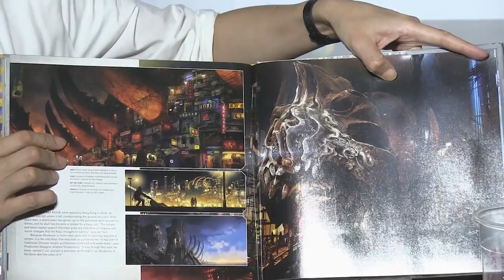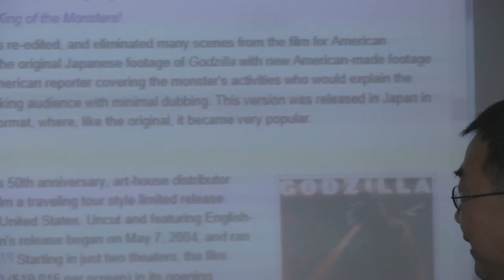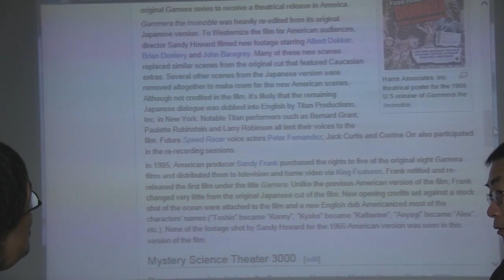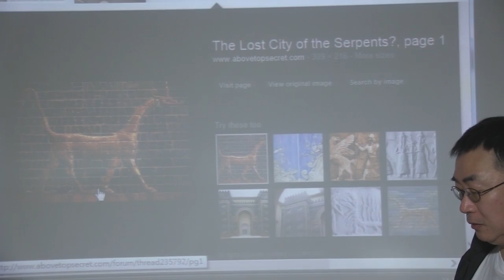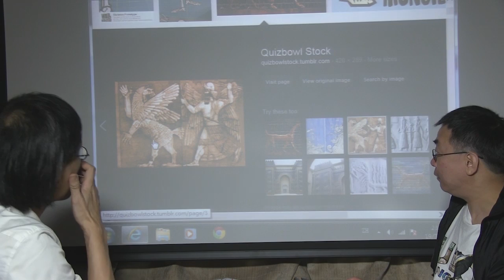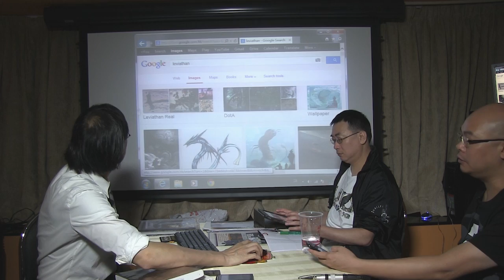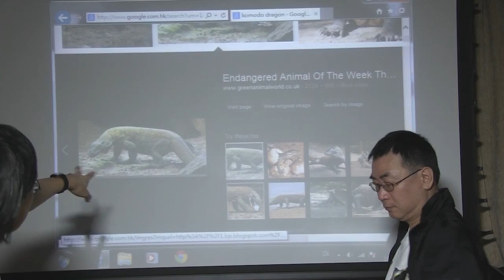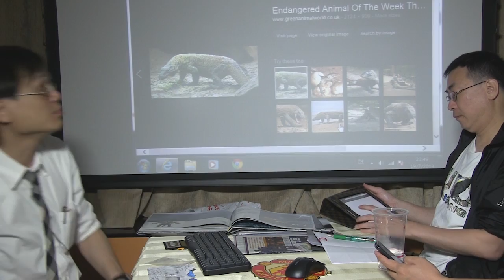神祕之夜2013-07-20: 悍戰太平洋(3)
神祕之夜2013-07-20 悍戰太平洋